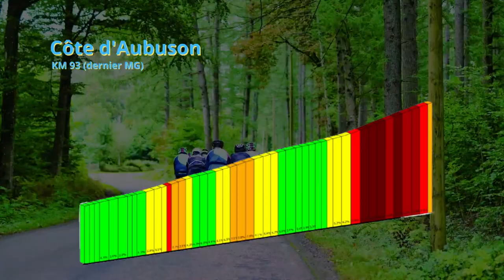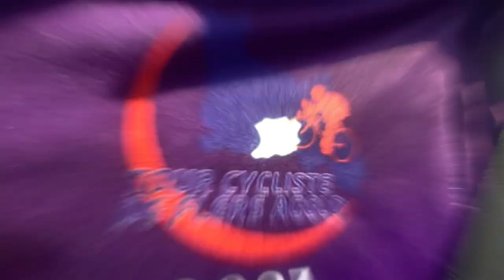Je joue le MAILLOT JAUNE ! VLOG Part.1 - Tour de Flers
Pour la première partie du vlog du Tour de Flers, je vous partage la première et la deuxième étape !

Toujours accompagné de mon club, le Team Chatou Cyclisme, j'ai eu l'occasion de me confronter aux grands pendant deux jours.

Je suis ravi d’avoir pu me classer aussi bien dès la première étape, ce qui m’a poussé à tout donner pour le contre-la-montre le lendemain, peut-être même un peu trop… 😄

Les coulisses du Tour de Flers avec le TCC, c’est dans cette vidéo !

La semaine prochaine : la troisième étape et le dénouement du classement général !

Compte Instagram : @danslarouedalex
Mon vélo (ou plutôt mon tracteur) : Van rysel EDR CF à patin
Roues : Zonda c17
Pneus : GP 5000
Compteur : Garmin 530
Capteur de puissance : Assioma
Transmission : Shimano 105
Plateaux : 52-36
Cassette : 11-30
Caméra : GoPro Hero8 black
Logiciels de montage vidéo : Garmin Virb Edit + iMovie